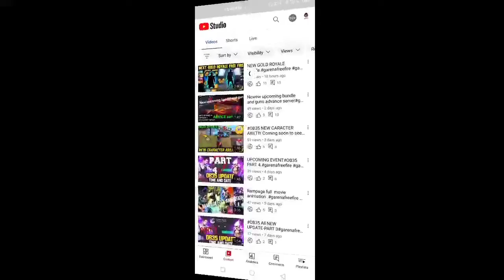Room winner announcement giving free diamond